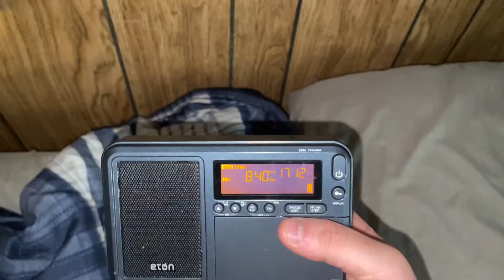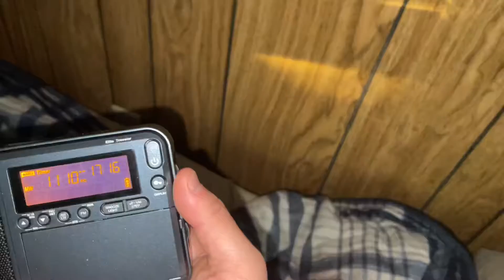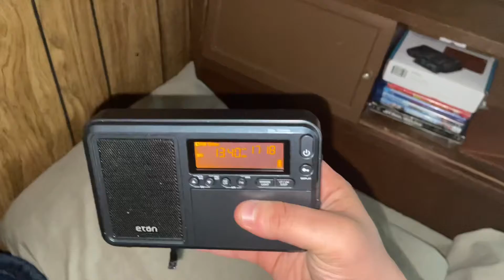AM Bandscan as of March 8, 2021 (Critical Hours edition)